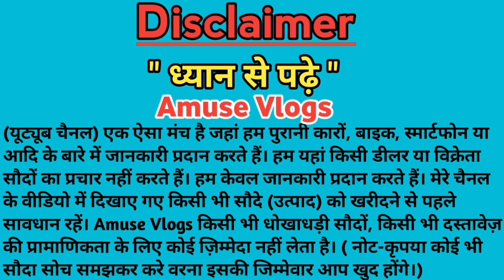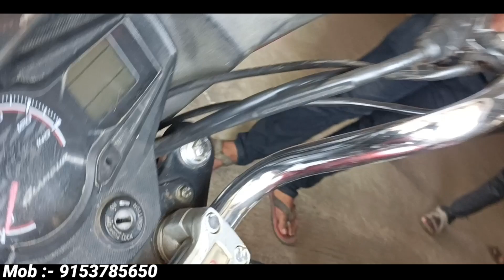24,000 में माइलेज बाइक | Raghunathganj Second Hand Bike Showroom | Used Bike In Raghunathganj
24,000 में माइलेज बाइक | Raghunathganj Second Hand Bike Showroom | Used Bike In Raghunathganj

➡️ नमस्कार दोस्तों मैं आप 24,000 में माइलेज बाइक | Raghunathganj Second Hand Bike Showroom का जानकारी प्रदान करता हूं वीडियो अच्छा लगे तो चैनल को सब्सक्राइब करें आप का बहुत बहुत धन्यवाद

🔴Follow ON :-

➡️ Showroom Name :- H R TM  MOTORS

➡️ Swasan Ghat road Raghunathganj murshidaba

Your Quress :-

1)Raghunathganj second hand bike showroom
2)murshidabad Jangipur second hand showroom
3)second hand bike dealers raghunathganj murshidabad
4)second hand motorcycle dealers in jangipur
5)2nd bike market in raghunathganj murshidabad

Thank you.